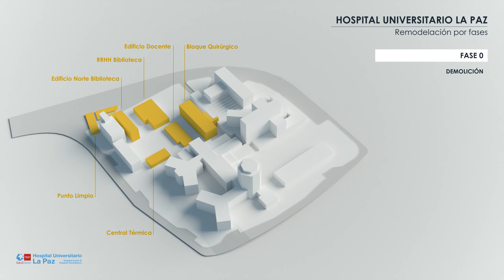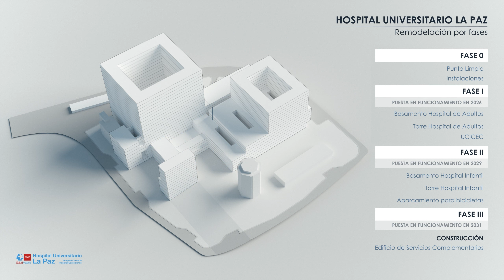Nuevo Hospital La Paz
El nuevo Hospital La Paz contará con una superficie de más de 320.500 metros cuadrados, lo que supone un incremento del 72% con respecto a su extensión actual. Una vez reformado, dispondrá de 1.159 camas (847 de adultos y 312 pediátricas), todas en habitaciones individuales y el 30% de ellas preparadas para doblarse en caso de necesidad.

Igualmente estará dotado con 12 salas de paritorio, 253 puestos de Urgencias (178 de adultos y 75 pediátricos), 51 quirófanos (37 de adultos y 14 pediátricos) así como 675 locales de consultas externas (427 de adultos y 248 pediátricas).

Tendrá un diseño innovador y flexible, capaz de evolucionar de acuerdo con las necesidades futuras y adaptarse a los cambios asistenciales y tecnológicos a los que tenga que hacer frente. Se construirá por fases con el fin de mantener la actividad asistencial mientras se realizan las obras. Asimismo, se acometerán reformas en los Hospitales Carlos III y Cantoblanco así como en los Centros de Especialidades adscritos al Hospital La Paz.

La reforma integral comenzará con la construcción del nuevo edificio del Hospital General de adultos, que se levantará en el espacio que actualmente ocupan la central térmica, los edificios Norte, de docencia y recursos humanos, así como el bloque quirúrgico en el cuadrante noroeste de la parcela. Según el diseño propuesto, este nuevo edificio contará con 25 plantas que se elevarán sobre unos vestíbulos interconectados y constituirá el volumen más grande (Fase 1).

El traslado de los servicios desde el actual Hospital General y Traumatológico al nuevo edificio permitirá liberar superficie en el cuadrante noreste de la parcela para el desarrollo de la Fase 2, que consistirá en la construcción de un nuevo edificio de 17 plantas junto al Paseo de la Castellana para reubicar el Hospital Materno-Infantil.

De igual manera, el traslado de los servicios al nuevo edificio del Hospital Materno-Infantil permitirá utilizar la superficie del cuadrante suroeste de la parcela, junto a la Torre de Maternidad, para la construcción de un nuevo edificio de servicios complementarios, tales como guardería, centro de día para mayores, auditorio y alojamiento para familiares.

Además, la icónica Torre de Maternidad se conservará y remodelará como legado histórico del hospital y de la ciudad de Madrid (Fase 3). Asimismo, está prevista la creación de jardines interiores y espacios de esparcimiento.